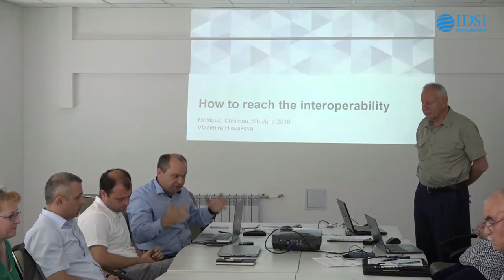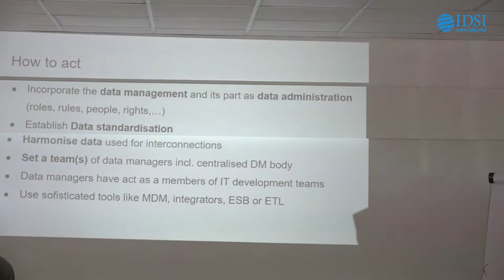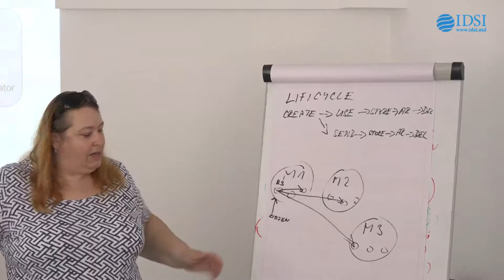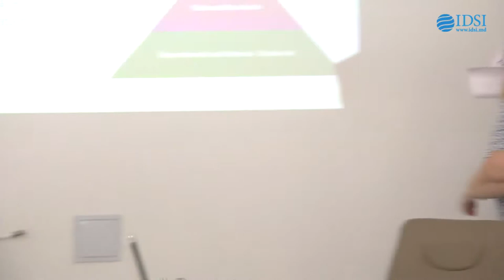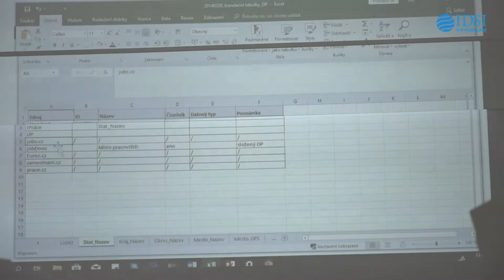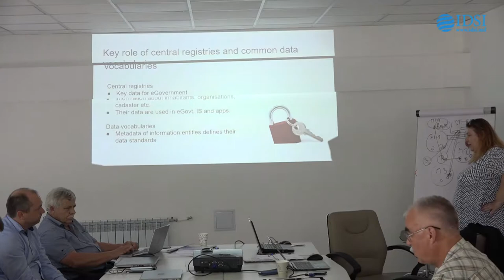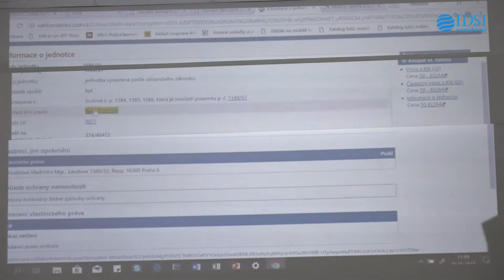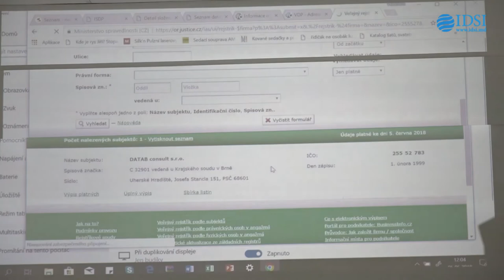Elaborarea unui studiu de fezabilitate privind comunicarea dintre registrele naționale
Compania cehă DATAB consult s.r.o. și Institutul de Dezvoltare a Societății Informaționale au organizat la 5 iunie curent un seminar de lansare a proiectului „Elaborarea unui studiu de fezabilitate privind comunicarea dintre registrele naționale“. Proiectul se defășoară în cadrul programului Ministerului Industriei și Comerțului din Republica Cehă - Suport pentru comerț - Republica Moldova, în conformitate cu prevederile Protocolului Comisiei interguvernamentale privind cooperarea economică între Republica Moldova și Republica Cehă.

Obiectivul principal al proiectului îl constituie analiza sistemelor informatice existente în administrația publică din Republica Moldova, componentele lor individuale precum și identificarea unor posibilități optime de asigurare a interoperabilității, inclusiv a unor propuneri de soluții. În opinia organizatorilor evenimentului, realizarea acestui obiectiv este posibilă doar prin cooperare strânsă între echipa de proiect și reprezentanții instituțiilor și autorităților relevante.